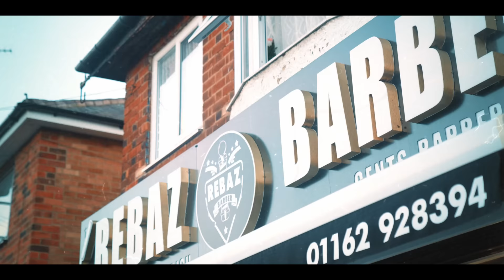Saak 47 | Garry Sandhu | Smayra ( Official Video Song ) | Fresh Media Records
First Track From EP [ Still Here ]
Song - Saak 47

Singer - Garry Sandhu ft Smayra
Lyrics - Big Khan
Video - Whiz
Starring - Harpinder Gill
Mix & Master - Mixboy

Promotion - Big Media